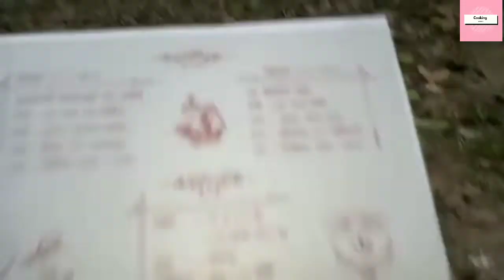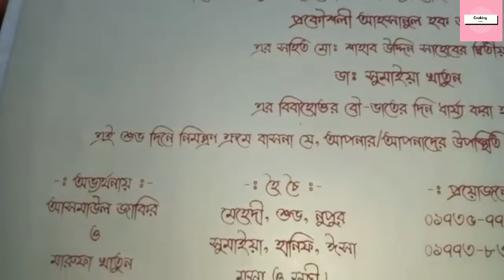বড় বাড়ির বিশাল খাওয়ার আয়োজন | সূচীর দাদু বাড়ির Vlog